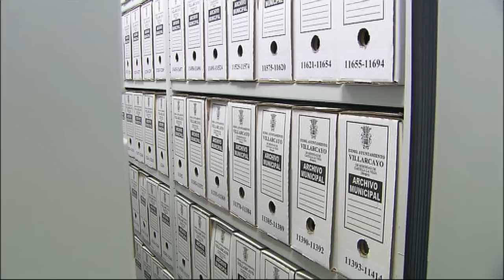Las Merindades, el tesoro oculto de Castilla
Video de presentación de la comarca de las Merindades.
Una realización de Producciones Elit Studio.